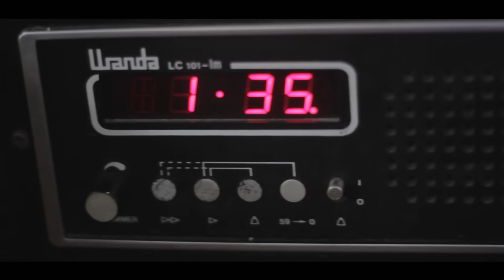Medunn x Steedji x Sean x Lawed (Redkup) Street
Artiste: Medunn x Steedji x Sean x Lawed
Titre
Réalisé par Mighty Production